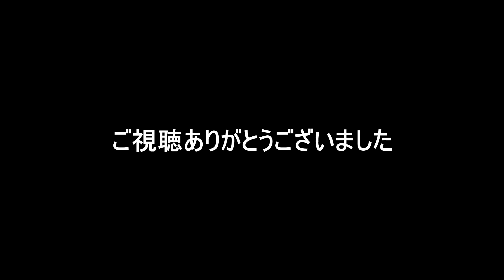【5/30更新】五輪出場者は誰に!?男子シングルス世界ランキング!!(桃田賢斗 奈良岡功大 西本拳太 常山幹太 ￼渡邉航貴)